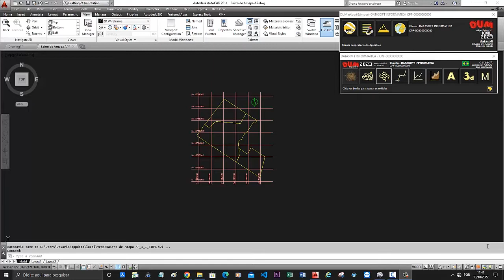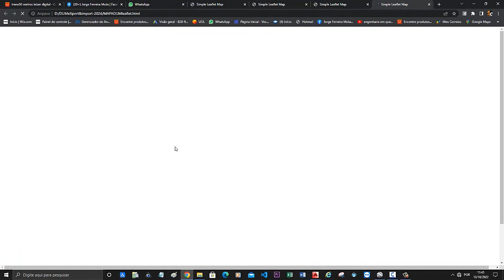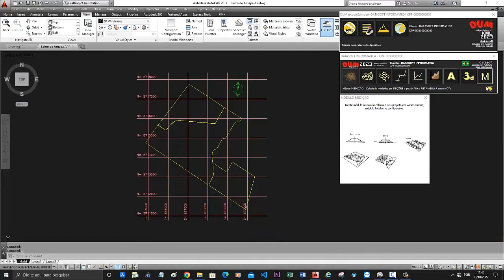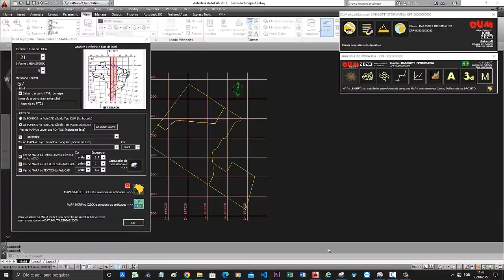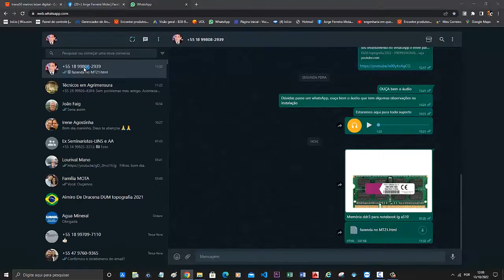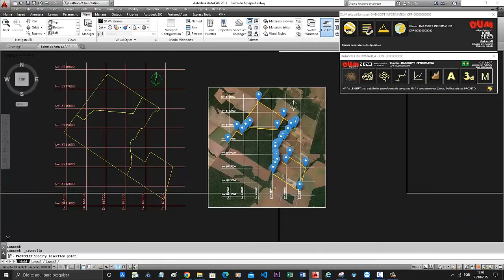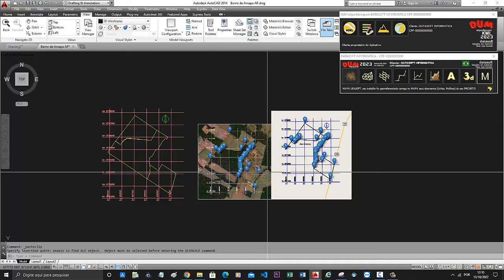DUM topografia 2023 - Como usar o MÓDULO MAPA GEORREFERENCIADO do DUM no AutoCAD e ou Civil 3D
DUM topografia 2023 - Como usar o MÓDULO MAPA GEORREFERENCIADO do DUM no AutoCAD e ou Civil 3D de uma maneira simples e didática para composição de seu desenhos.